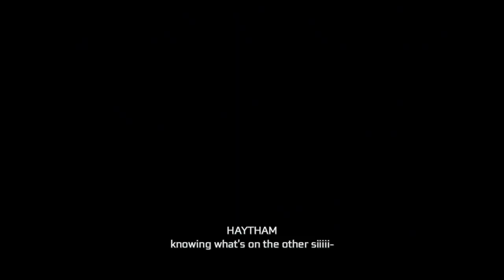Assassin's Creed® III Remastered - Sequence 9 - Memory 3 - The Foam and The Flames